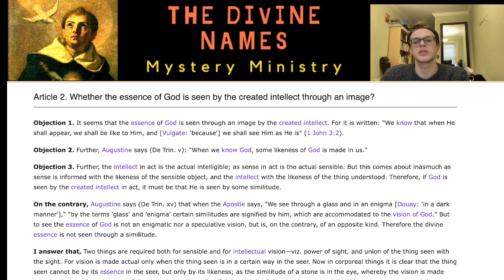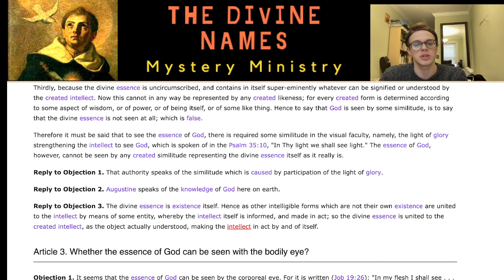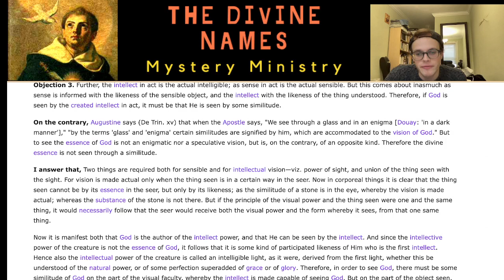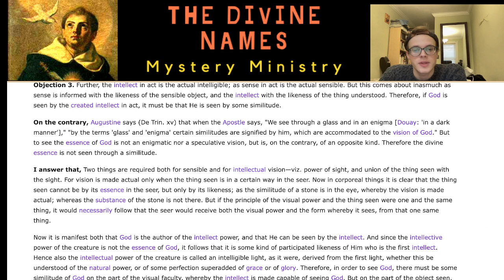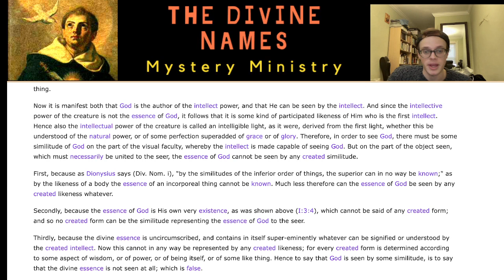SUMMA: Q12A2: Is the essence of God seen by the intellect by means of an image?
Thomas claims that the essence of God is seen by the intellect, but not through an intermediary. Rather, God's essence is seen by the intellect by the grace of God, not by its own effort or by the faculty of understanding.